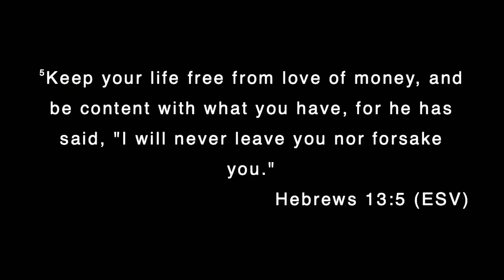There is a mission field in Perth too.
Welcome to GraceLife Church’s online service. We hope you are blessed by the message today. This message was recorded at GraceLife Church's Malaga Hub in Perth, Western Australia on the 27th of August 2023. Testimonies from the Missions Trip in Zambia.